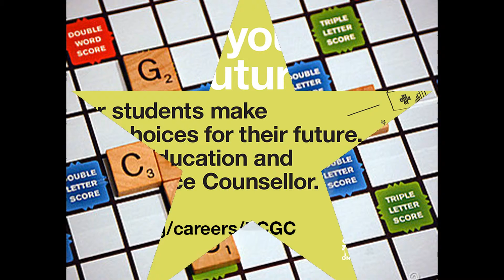Good Quality Impartial Careers Education.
In this video i ant to describe about the careers education for young age.
1. this education is necessary in successful task of life.
2. careers is depends upon the future life.
3. careers education is the part of our goals of life.